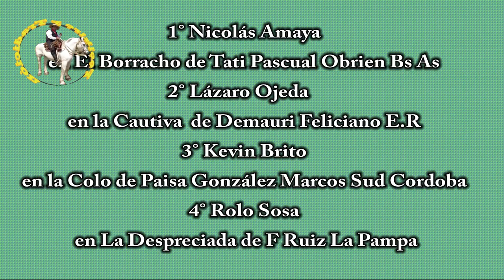Ganadores rueda Virtual en Clinas 29 de agosto 2021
Canal de jineteadas : música , baile, Folclore , Monta, Vídeo, colt riding Argentina, Horses, Riding, Caballos, Jineteada, (the Best)